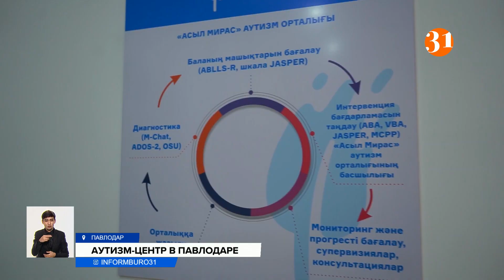Фонд Булата Утемуратова открыл аутизм-центр «Асыл Мирас» в Павлодаре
Фонд Булата Утемуратова открыл аутизм-центр «Асыл Мирас» в Павлодаре. Это уже девятый город в республике, где дети с различными расстройствами аутистического спектра получают профессиональную помощь совершенно бесплатно. Торжественное мероприятие состоялось при соблюдении всех санитарных норм.
Директор фонда Булата Утемуратова Марат Айтмагамбетов отметил, что в центре квалифицированную помощь будут получать не только дети, но и их родители. И сообщил, что по Казахстану в центрах «Асыл Мирас» коррекцию проходят около полутора тысяч детей. Мамы и папы выразили благодарность фонду Булата Утемуратова. Открытия подобного учреждения здесь ждали давно. Центр рассчитан на 70 детей. Фонд с 2015 года реализует программу «Аутизм. Мир для всех один». Главная задача – выявлять на ранних стадиях расстройства аутистического спектра у детей, помогать в социализации и развитии у них необходимых навыков. Все центры работают бесплатно. На реализацию программы выделено уже больше 12,5 млн. долларов.